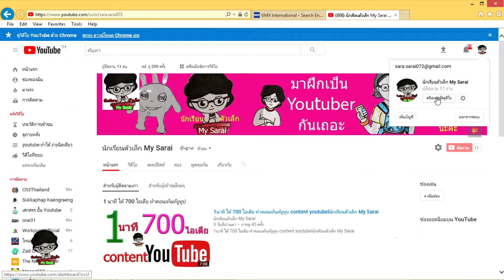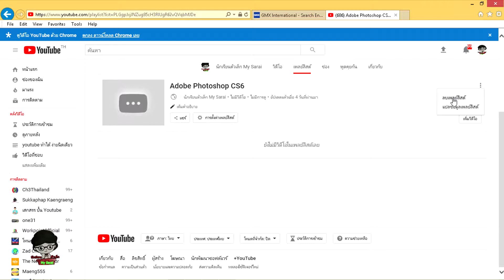youtube ลบเพลย์ลิสต์ Playlist ในยูทูบ นักเรียนตัวเล็ก My Sarai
***หากเพื่อนๆดูคลิปนี้แล้ว เป็นประโยชน์กับเพื่อนๆ และคนรอบข้าง อย่าลืม  กด  Like   กด  Share  กด  Subscribe  และคอมเม้นต์ไว้ใต้คลิปดีโอนี้ด้วยนะคะ